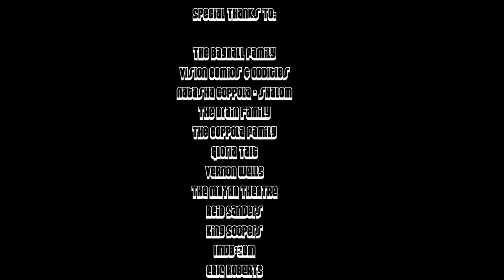FireKnight TV - MOHAWK BOB SHOW #4 - guest actress NATASHA COPPOLA-SHALOM!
FireKnight TV Presents the NEW MOHAWK BOB SHOW Episode #4!  Joining Bob this episode is special guest the multi talented actress/producer and casting director Natasha Coppola - Shalom (NetFlix's 'Chrome', 'Last Call', 'Shoot From The Hip: Rage Of The Phantom')!

Join the new adventures of Mohawk Bob and friends on this exciting new Interview podcast on a special segment highlighting Natasha's past and current films, and don't forget to watch until the end for a special sneak preview and clip from upcoming ThunderKnight Entertainment comedy series 'SHOOT FROM THE HIP: Rage Of The Phantom'! @thunderknightentertainment @fireknighttv9539